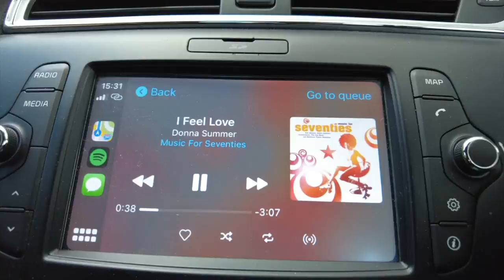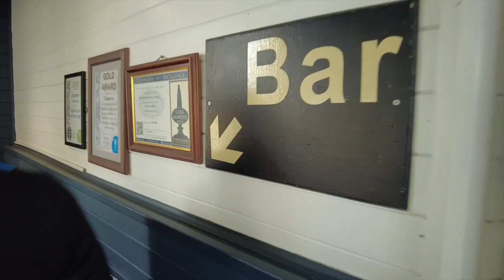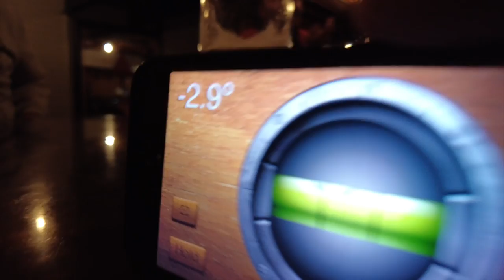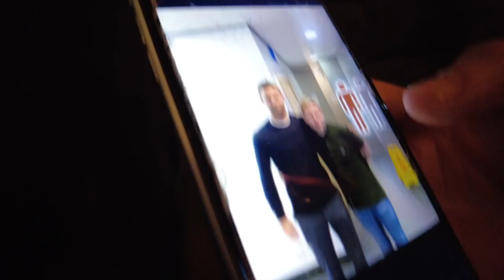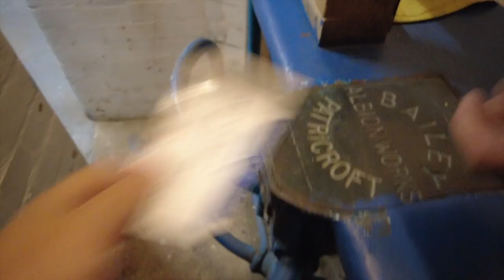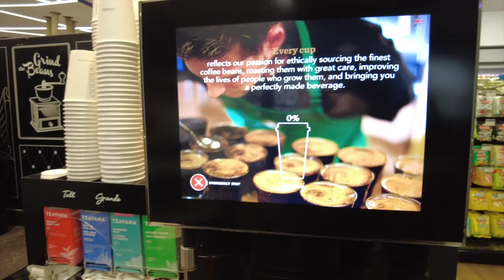MATCHDAY VLOG: 'AVIN IT LARGE ON THE BARGE | Peterborough United 0 - 0 AFC Bournemouth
Despite a goal-less draw, it was a weird but wonderful Wednesday at the Weston Homes Stadium as AFC Bournemouth drew with Peterborough United in a stale game blessed with few chances and not a long to sing about, but sing we did...

We "had it large" on the barge, found out Tom Jordan's hot betting tips, learned how Ben Usaf generates his score predictions, plus Steve Hensman demonstrated that he is nothing but a walking smoke machine.

Come with us on our journey.

Expect beers, banter, and the odd BLEEP!

If you appreciate what we do, you can become a Back of the Net Legend and appear at the end of every video by donating monthly via our Ko-Fi - monthly members also have exclusive first looks at some of our content, plus can join our exclusive AFCB WhatsApp group!

If you liked this match-day vlog, please help us out by sharing this on social media by retweeting our tweet, sharing our FB post, or even by taking your own screenshot from the video and posting it on Insta! ❤️🍒